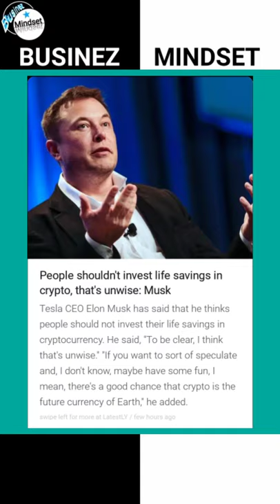I Put Everything in Dogecoin says pili montilla Businez Mindset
Hello there,

In Today's shorts video we will discuss about Dogecoin. emmy award winning tv host or producer pili montilla says i put everything in dogechoin.

I hope you will learn something new.

About channel :-
Businez Mindset is a YouTube channel. Businez Mindset is all about improving Financial Knowledge, Marketing, Sales and all business and investment topics.